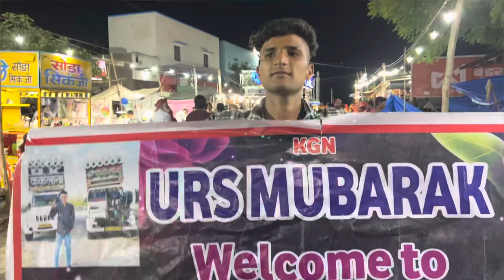Apne Gaw ka mela 🎡 Vlog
Ye hamare gaw ke mele ki video h